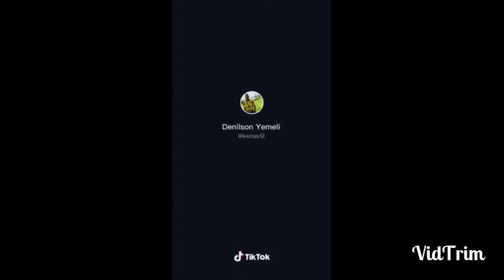the best Tickctok of 2020 of the 237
les meilleurs ticktok depuis le Cameroun 🤣🤣🤣🤣